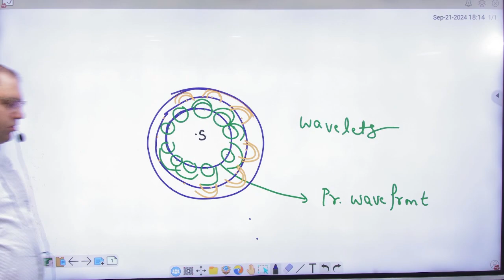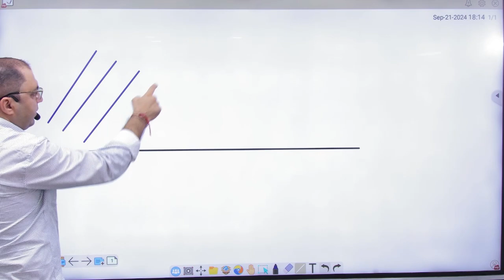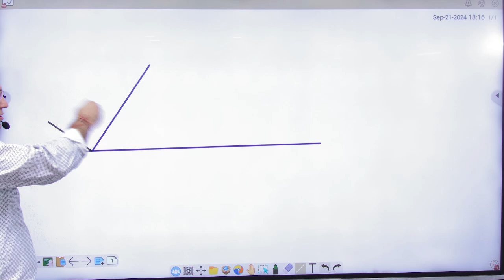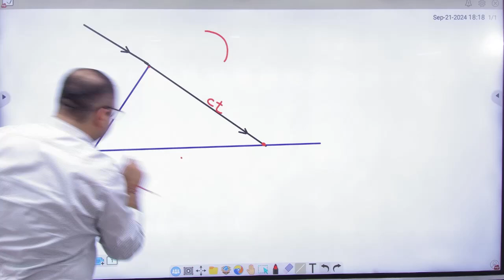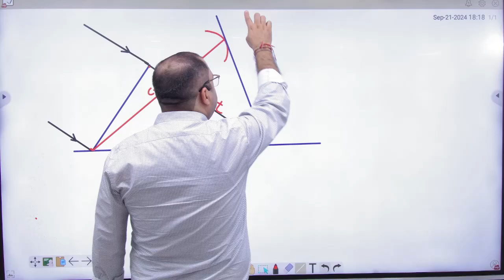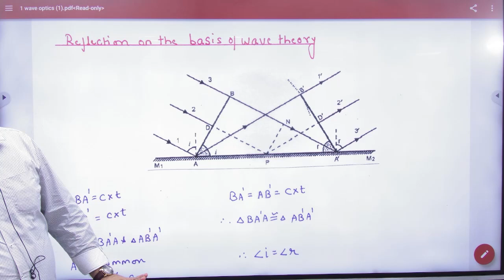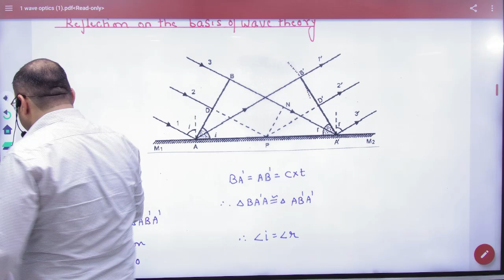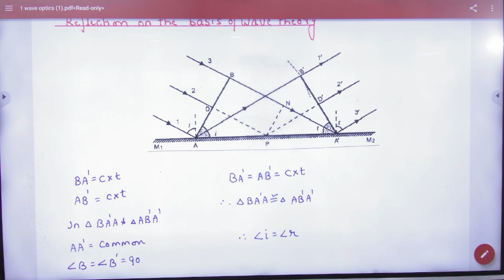4 Reflection on basis of Huygen's Principle